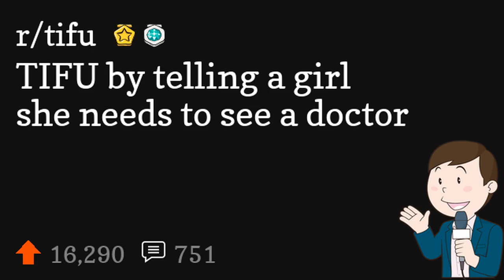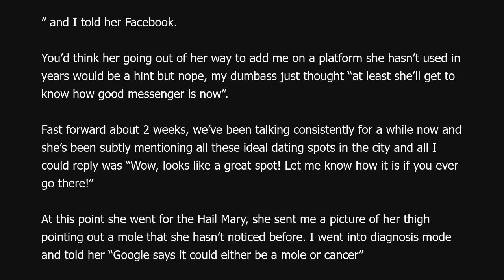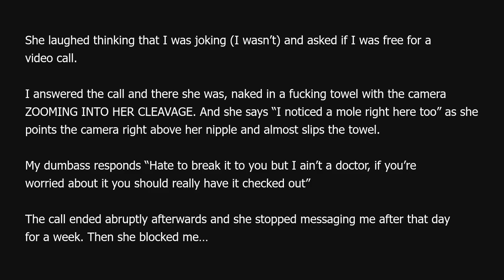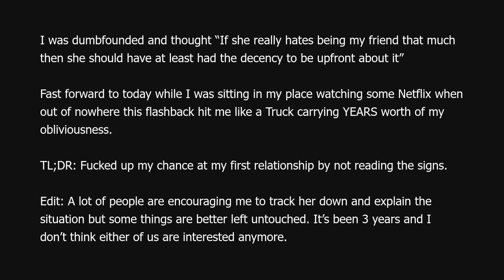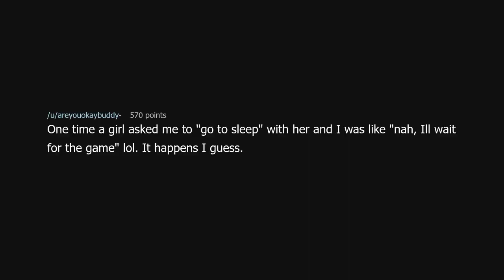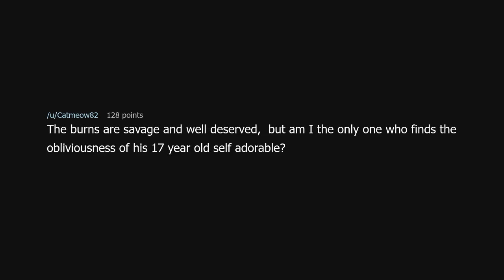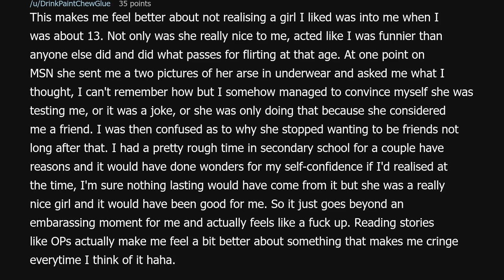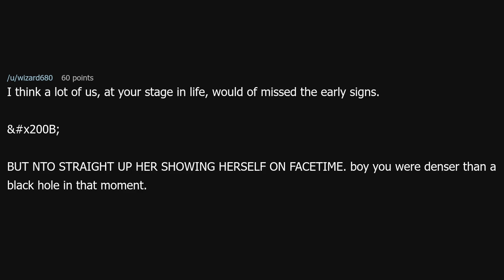TIFU by telling a girl she needs to see a doctor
TIFU by telling a girl she needs to see a doctor (r/tifu)

Source: throwtakeawayay on Reddit (link removed because YouTube keeps dinging me for linking to a "site with nudity"!?)